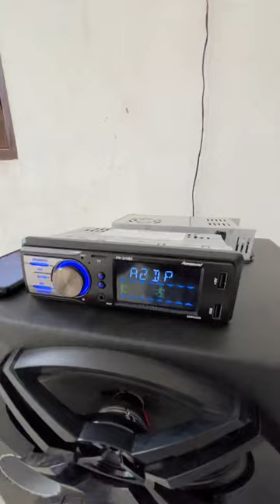Kicker 12” subwoofer and sony speakers best music setup for Home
Music system for home
Best music system for home
Best home music system